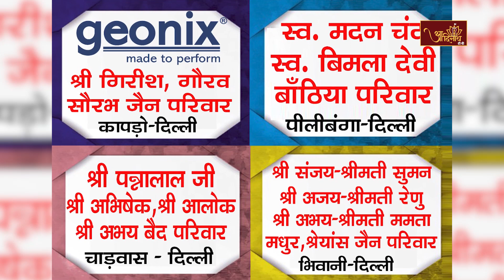Pravachan: Nimit - Upadaan | 15-11-23 | Ach. Mahashraman Ji Maharaj